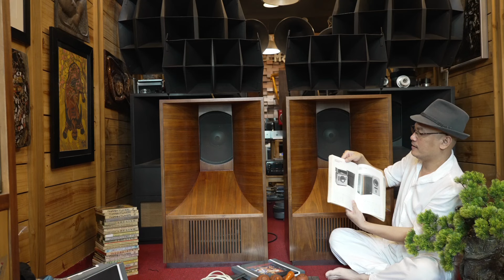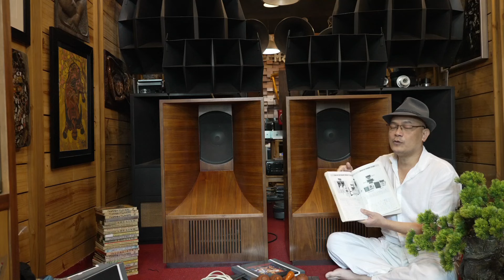ALTEC A7 Mini Custom Moden 60 Mk1 / Đôi loa KÈN tuyệt vời cho không gian xinh VỪA & Nhỏ